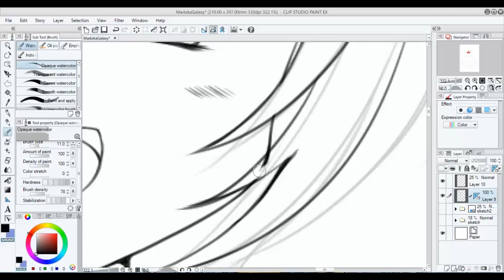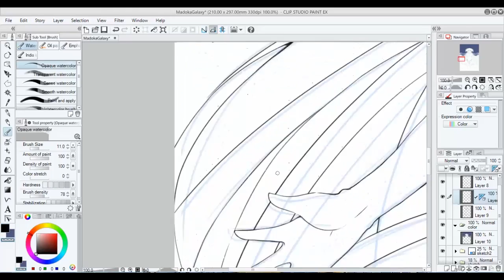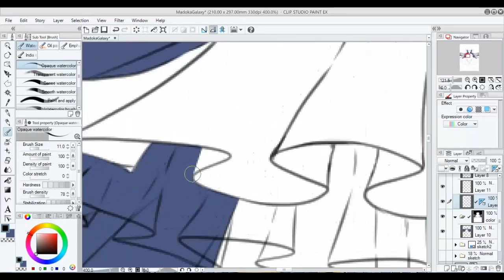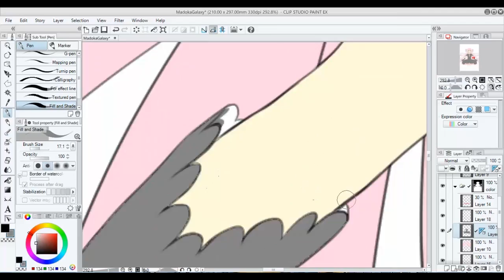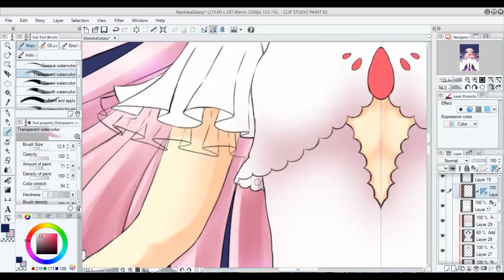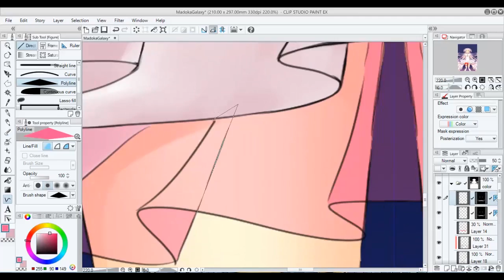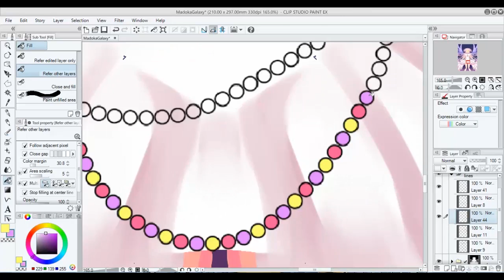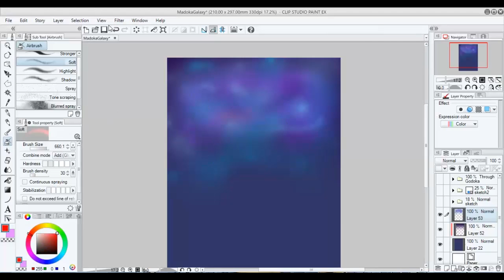Godoka Galaxy - Speedpaint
My 1st ever Modoka Magica Fan art!